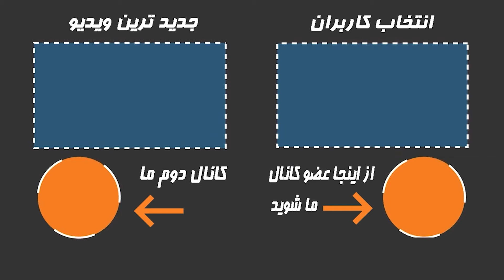امروز : هانا دختر مهران غفوریان در حال کشیدن نذری در تاسوعای حسینی...